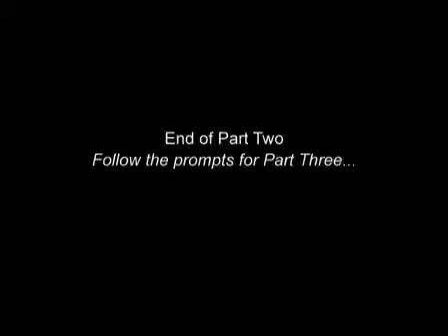The Current Relevance of John Maynard Keynes (p2) - Alex Millmow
Part 1 | Part 2 | Part 3 | Part 4In this forum convened by Trinity College, four of the nation&apos;s leading Keynes scholars address the topic of the contemporary relevance of the...